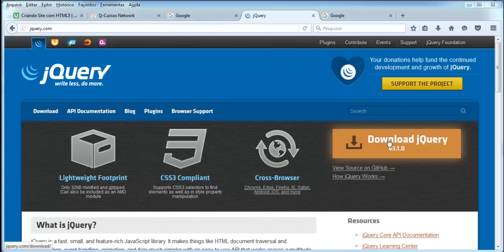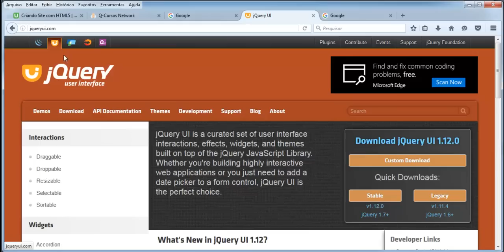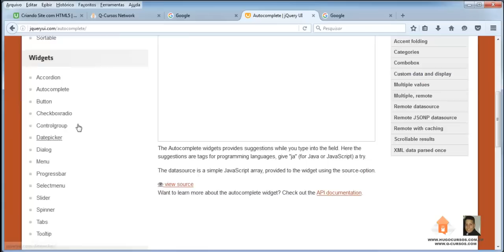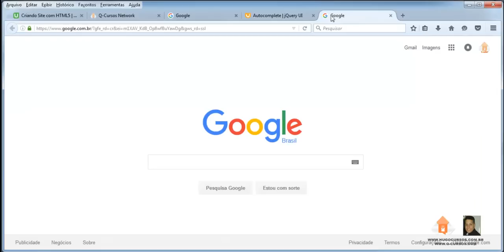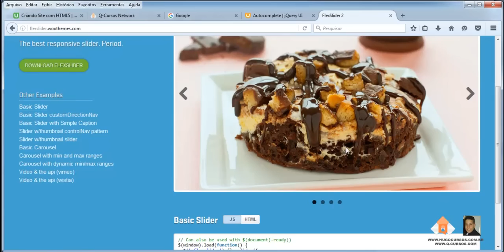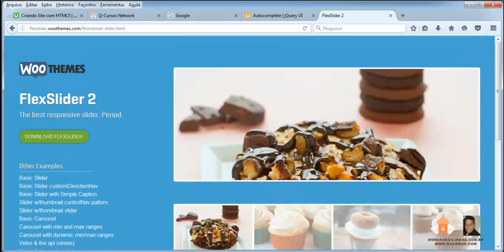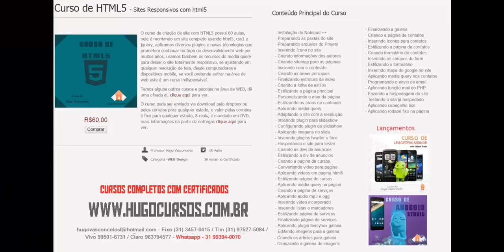Curso de Jquery - Aula 02 - Introdução ao Jquery